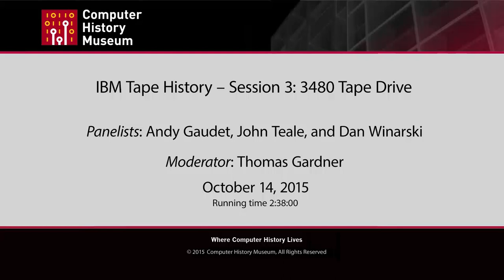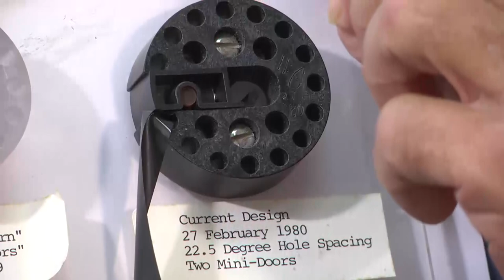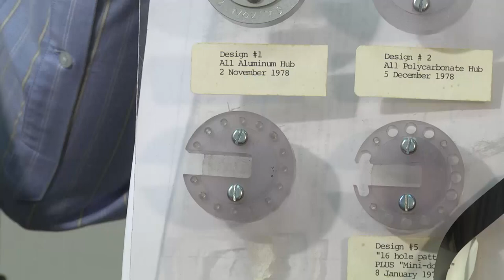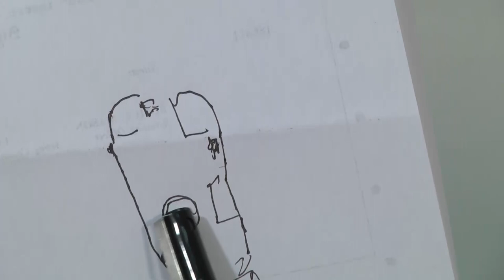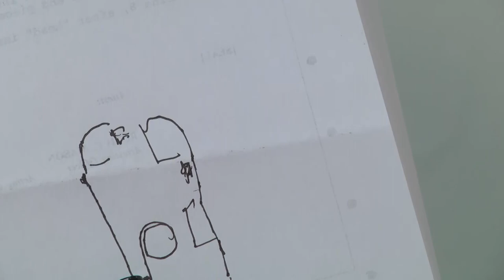IBM Tape History - Session 3: 3480 Tape Drive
Interviewed by Tom Gardner on 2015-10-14 in Tucson AZ X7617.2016

This is session three of five sessions held in Tucson, AZ, regarding IBM’s tape storage history.  The five sessions are:

1. Tape Media (CHM catalog number: 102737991)
2. Overview of tape products and product management (CHM catalog number: 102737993)
3. 3480 tape drive (CHM catalog number: 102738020)
4. Linear Tape Open (LTO) Consortium (CHM catalog number: 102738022)
5. Recovery of tapes damaged in Challenger disaster (CHM catalog number: 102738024).

See IBM Tape History Session 1: Tape Media for an overview of IBM Tucson.

The primary focus of this session is on the mechanics of the 3480 tape drive.  The mechanism evolved significantly from its first embodiment, code name Intrepid, through an intermediate version, Ocotillo, into the final shipped version, code name Saguaro.